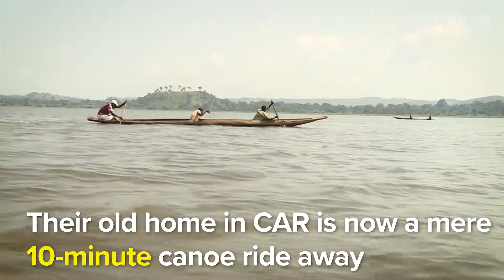【字幕付き】中央アフリカ：川の向こう側、遠き故郷を想う難民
中央アフリカ共和国 世界で最も貧しい国の難民危機

2017年5月、武装グループ間の新たな紛争により、破壊と流血、そして新たな移動の波が起きている中央アフリカ共和国。
2017年12月末の中央アフリカ北西部での戦闘激化以来、1万5,000件の家が焼き尽くされ、487人が殺害されました。隣国チャドに逃れた難民は2017年全体の人数より10倍も多い1万7,000人にも及び、マラリア、下痢、感染症等を患っている人がいることも報告されています。

（※動画右下の設定で字幕をオンとしていただければ、日本語字幕が表示されます）